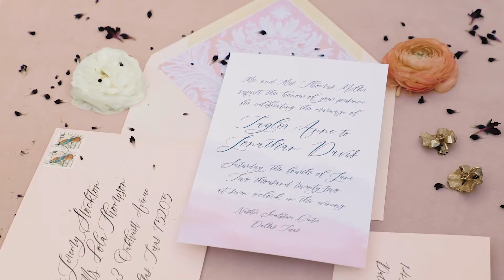See the BTS of Modern Royalty Our Whimsical White Wedding Editorial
We’re all about the classic white wedding but let Blissful Weddings & Events design and flower the soirée and whimsical wedding elements will come together in a perfect symphony of style! Add whimsical touches to an otherwise glamorous white wedding for a playful take on the Texas standard. Experiential elements like balloon artistry by Pink on the Weekend or a coffee bar curated by Nightowl Coffee will surprise your guests in the best way! This wedding editorial brought together simplistic elements around the spacious Nasher Sculpture Center done in over-the-top ways that create an air of luxe grandeur, like the abundance of roses that made up this tablescape’s floral runner and the exquisite linens that were awash underneath. Amber-tinted acrylic chairs, napkins, and more from POSH Couture Rentals made this outdoor reception dining a truly unique scene that Jen Symes Photography captured each bright and artful angle of. A bright-eyed bride was styled head to toe in glamour with a satin crisscross-bodice gown and cascading veil from Stanley Korshak Bridal Salon paired with effortless tucked waves and clean, natural bridal glam by the artists at Tease to Please Hair and Makeup. On another table lined with french blue, four breathtaking tiers by Butterfly Cakery were decorated with edible ruffles and fresh florals. Scripted invitations and arched menus designed by Illustrated Weddings by Lola Lorena were the personal detail cherry on top of a perfectly posh day. Cheers!

Brides of North Texas Featured Vendors:
Balloon Install: @pinkontheweekend
Cake: @butterflycakery
Decor + Rentals: @poshcouturerentals
Design + Styling, Floral: @blissful_planning
Gown, Veil: @stanleykorshakbride
Hair + Makeup: @teasetopleasehairandmakeup
Invitation Suite, Menus, Signage: @illustratedweddings
Mobile Coffee Cart: @nightowlcoffeecart
Photographer: @jensymesphoto
Venue: @nasherevents
Videographer: @bessopheliafilms